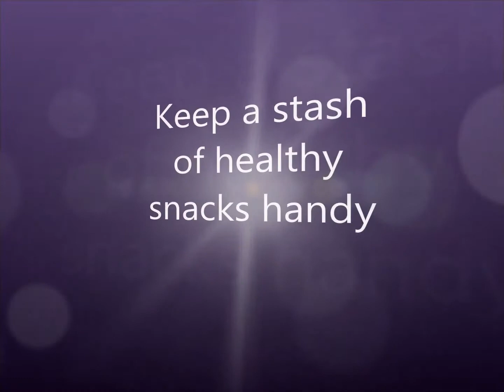Nutrition Tip: Healthy Snacks on the Go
Keep a stash of healthy snacks handy